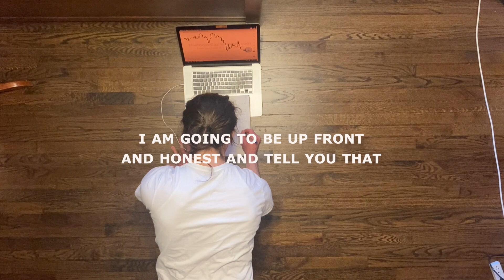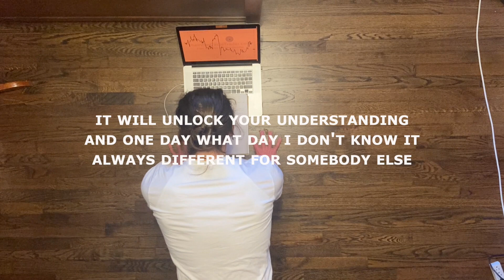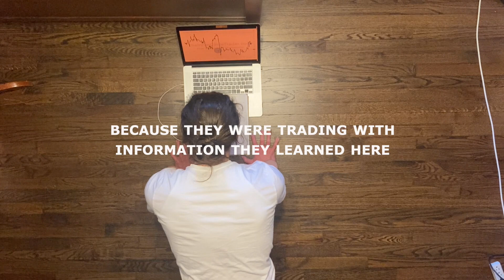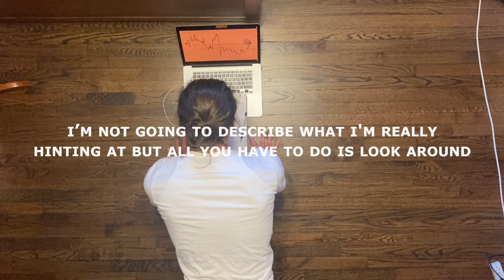DON'T GIVE UP | INNER CIRCLE TRADER (ICT) TRADING/BACKTESTING/STUDYING MOTIVATION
Thank you for saving my life Mr. Huddleston.
ICT TELLS US DON'T GIVE UP NO MATTER WHAT, WHEN WE KEEP GOING BACK WE WILL GET IT.  WE SHALL KEEP LISTENING TO THE WORDS OF ICT FOR MOTIVATION.